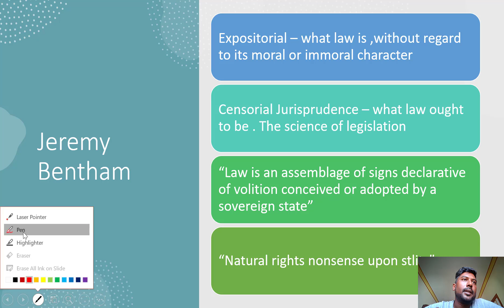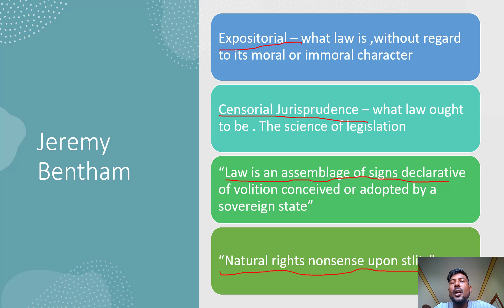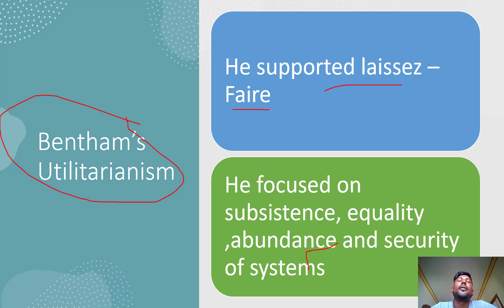Jeremy Bentham | Analytical School | Jurisprudence | Law in Tamil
In this video i have talked about the Jeremy Bentham's Ideas on Jurisprudence. Jeremy Bentham is well known for his theory of Utilitarianism in which he propounded his ideas of Pleasure and Pain . He said Law should be made for the greatest good for the greatest People. In addition to this ,he also supported the idea of lazziez faire theory of economics ,in which there is limited role for the government. Furthermore, he also talked about Censorial jurisprudence and Expositorial Jurisprudence. Expositorial juriprudence talks about the what law is while censorial jurisprudence deals with the science of legislation.